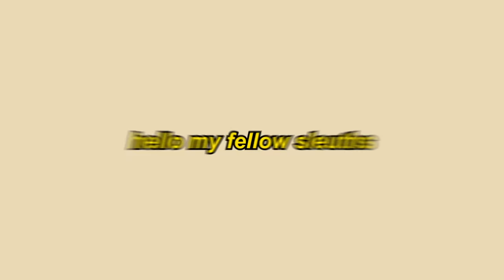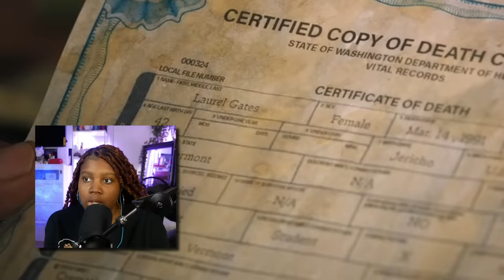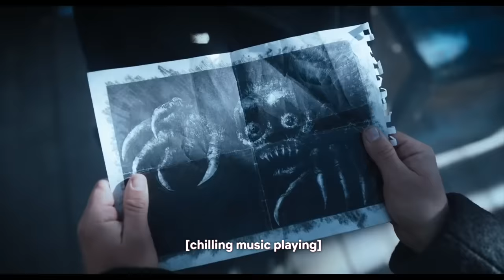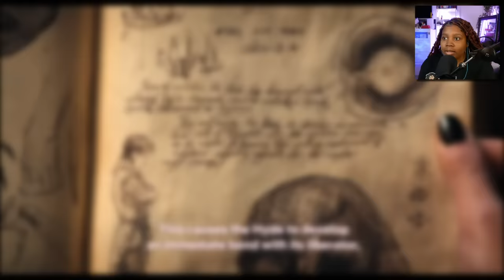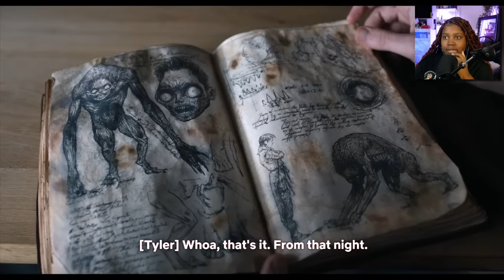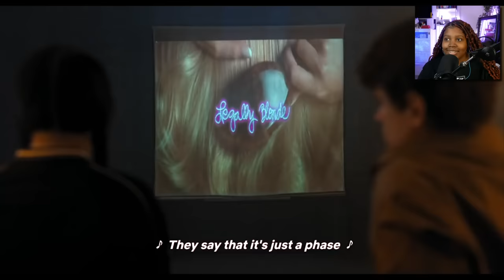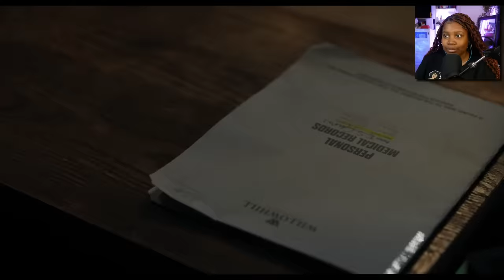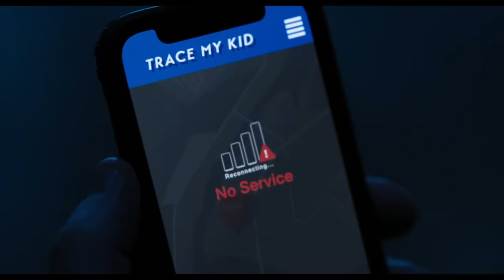The **WEDNESDAY** finale had me screaming!! (EPISODES 6-8 REACTION)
We are finishing Wednesday with episodes 6-8 and this show has been a fun ride.
WEDNESDAY REACTION.